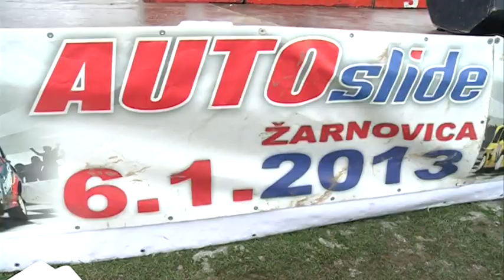AutoSlide Žarnovica 2013 - Sport5 10min reportáž